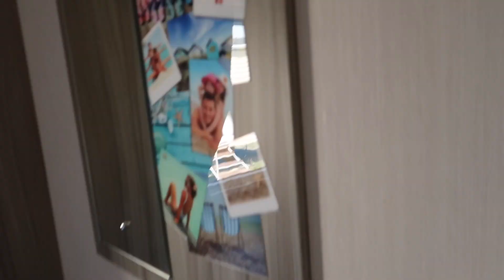A 4 night break at Haven Seashore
We stayed at Haven Seashore from 17-21st June 2019 and this is what we got up to!